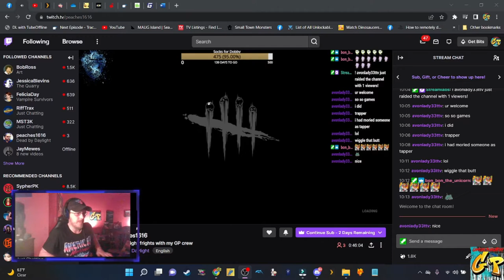Friday Night Frights featuring Dead by Daylight with Peaches Bon Bon Jon Hatchet Ryder and The Retu